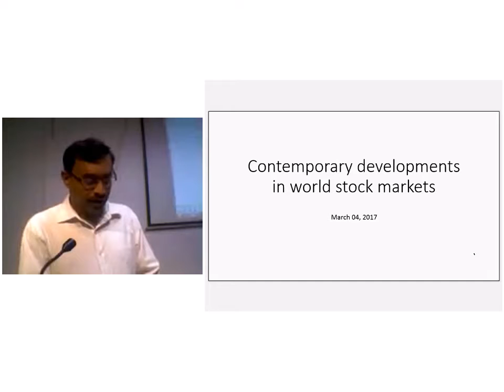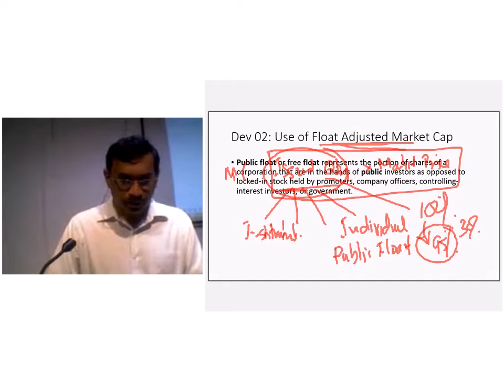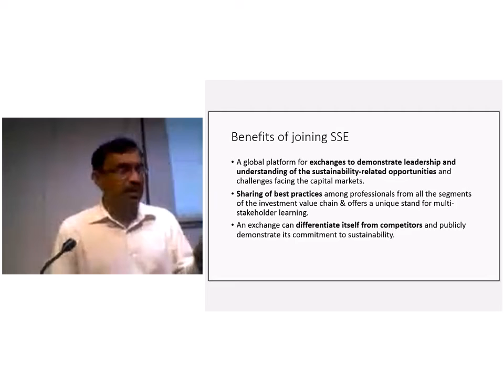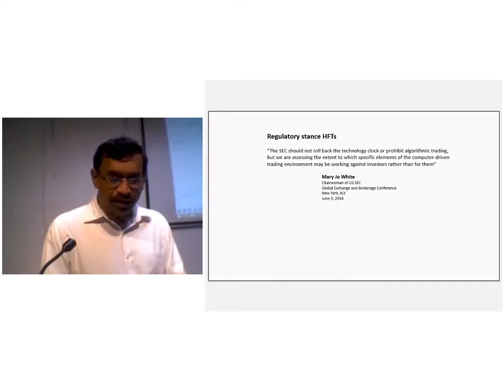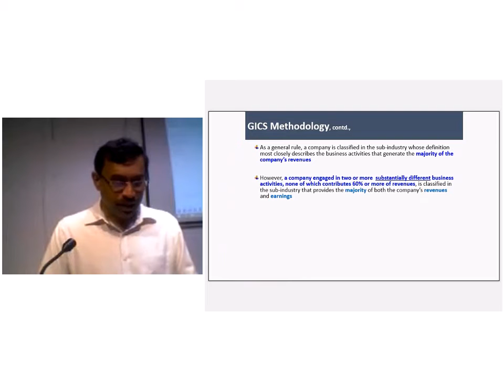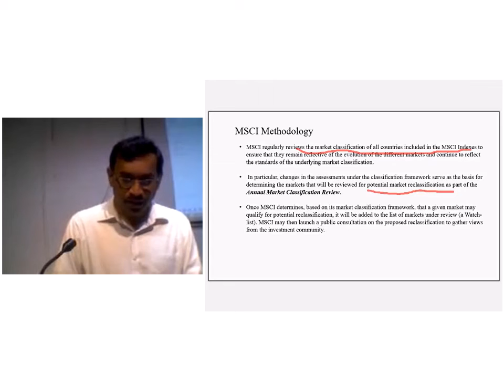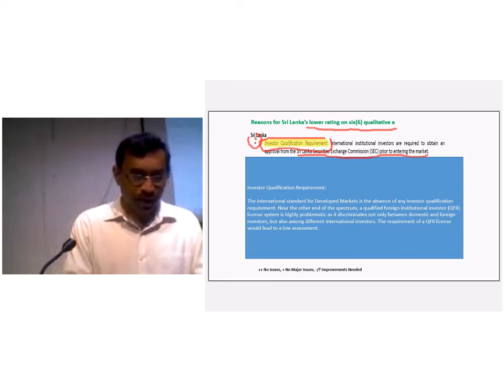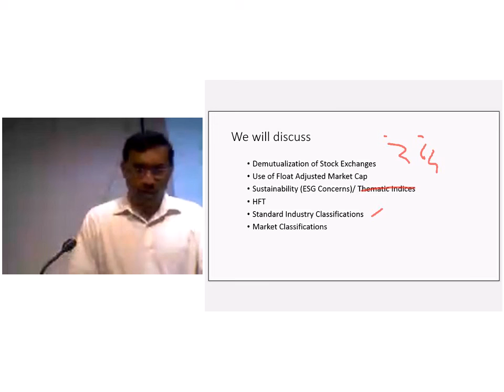M E Vithanage, Mr Nishan Hewawithana Saturday, March 4, 2017 4 34 38 PM